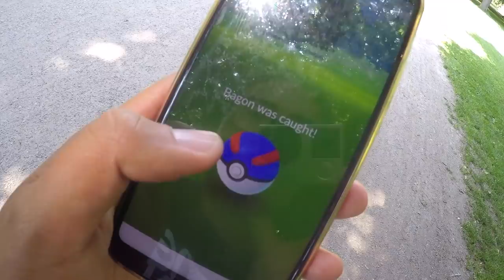GLÜCKSTAUSCH FAIL & Legendäre Shiny Cresselia Raid Stunde!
euda heute ist wieder Legendäre Raid Stunde und das neue Event hat angefangen - die Abenteuer Woche!
ich treffe Murat und mache einen Glückstausch aber das hat nicht ganz so geklappt...